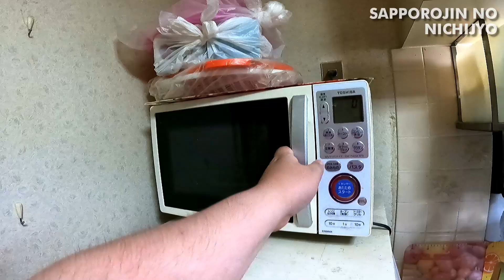札幌vlog 06/10 とんでもないケーキを頂いた。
らぁめん ぶんた。　様

撮影機材

SONY ZV-1G

GoPro HERO9